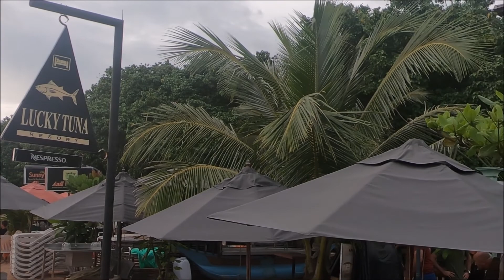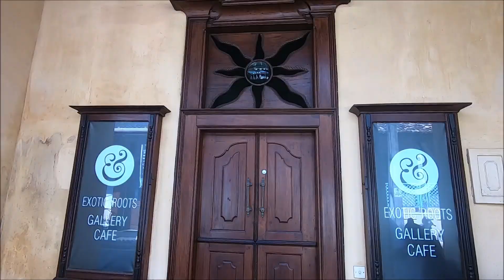Sri Lanka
9 day trip to Sri Lanka. Amazing time in Kandi, Ella, Mirissa, Unawantuna, Hikaduwa and Galle.